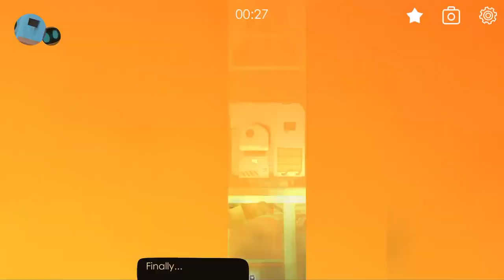Abi: A Robot's Tale | Chapter 3 | Jamie Walkthrough